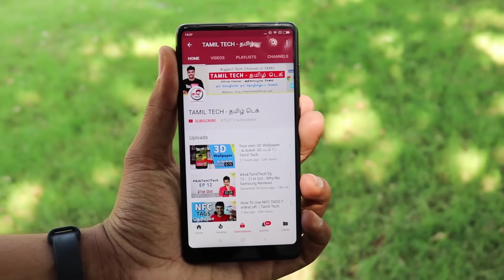What is AI ? Artificial Intelligence - Real Future ? | Tamil Tech Explained